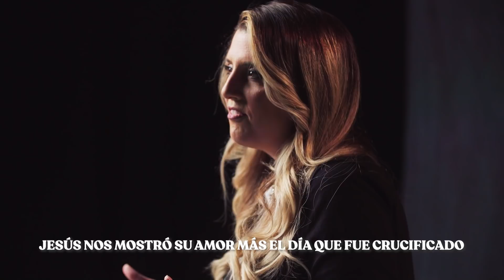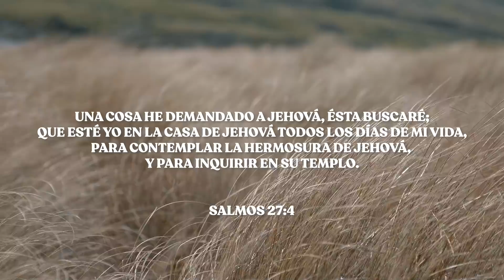Abide with You Song Story | Contigo Habitar - Historia de la canción | New Wine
As worshippers, we are vessels that allow God to invade our world and life through the Holy Spirit which creates a passion for Him. Our humanity gives room for Him to reveal himself through worship and become like Jesus Christ and be the light of the world. He is our pursuit, His presence is our ultimate desire.
Como adoradores, somos vasos que permitimos a Dios invadir nuestro mundo y vida a través del Espíritu Santo, creando una pasión por Él. Nuestra humanidad cede para que Él se revele a través de la adoración y convertirnos como Jesucristo y ser la luz del mundo. Él es nuestro objetivo, Su presencia es nuestro mayor deseo.